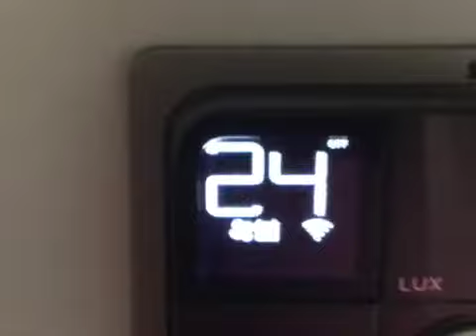RV, casa motorizada e outras coisinhas mais do verão em Edmonton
O que as pessoas fazem no verão em Edmonton e outras coisinhas mais.